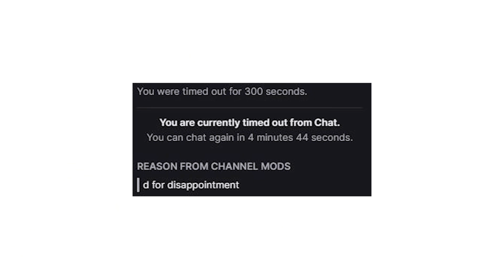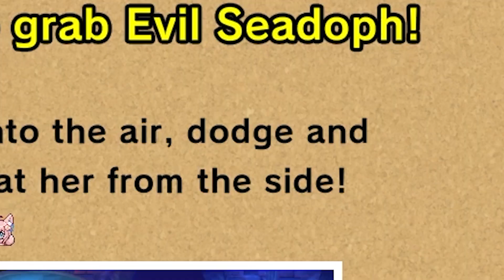MANYAH WAHOOOOO 【KLONOA Phantasy Reverie Series】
if you're interested in KLONOA Phantasy Reverie Series, you can check out the game